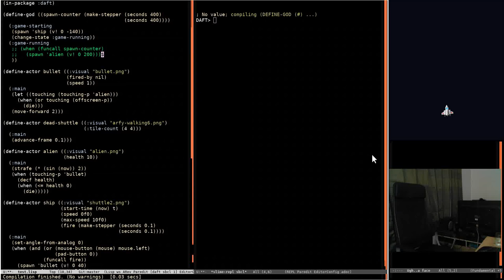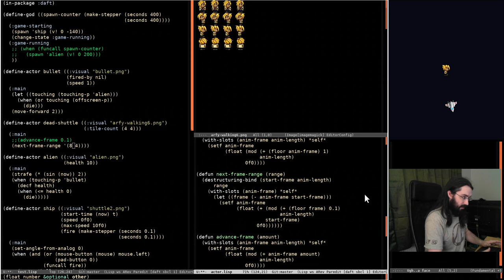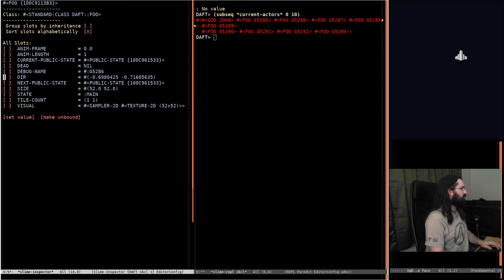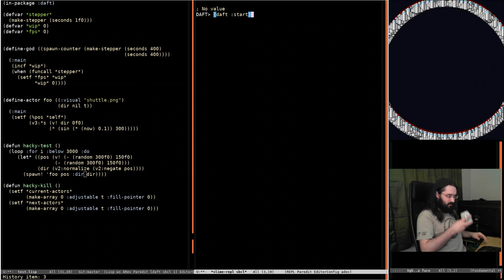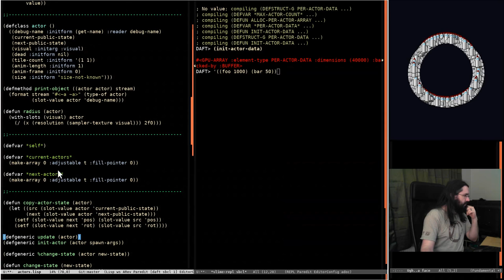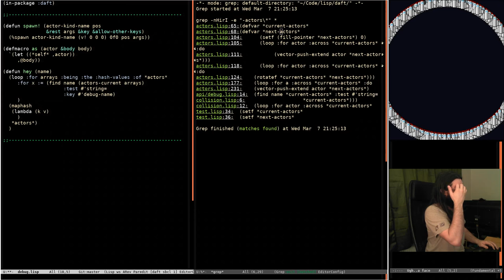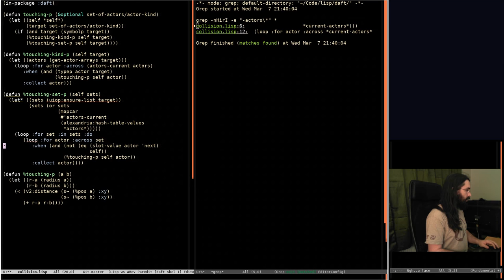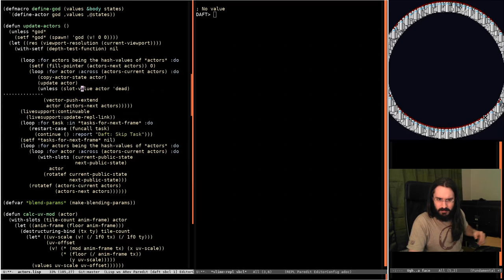Pushing Pixels with Lisp - Episode 34 - Daft 2D Engine (Part 7)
We did get quite as much done as planned but we did add animating from a range of tile and then we started batching the actors by kind. This sets us up nicely for next week where we will try to use instancing to make the render much faster.